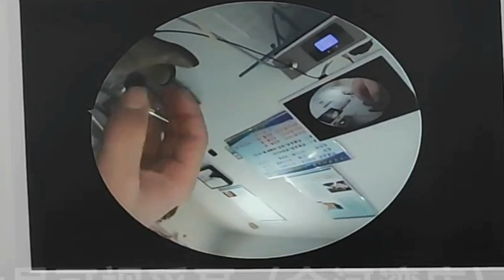Ear Wax Removing, Earwax Removal, Ear cleaning No. 108